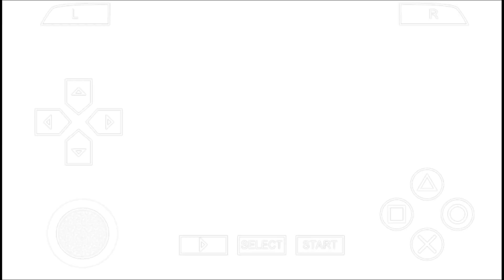God Of War Ghost Of Sparta: PPSSPP Gameplay Walkthrough Part -1 [60FPS] (Redmi Note 8 Pro)